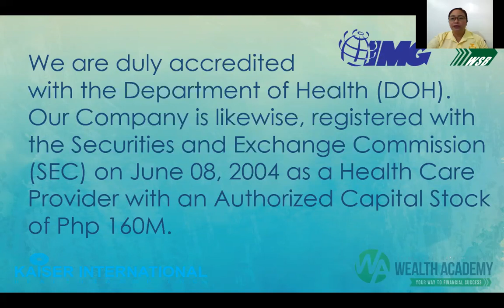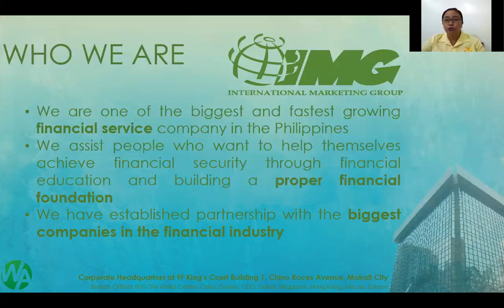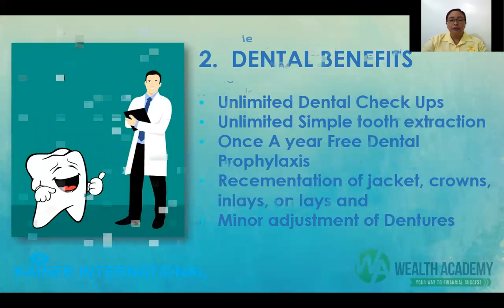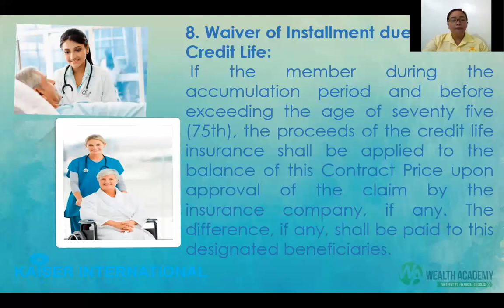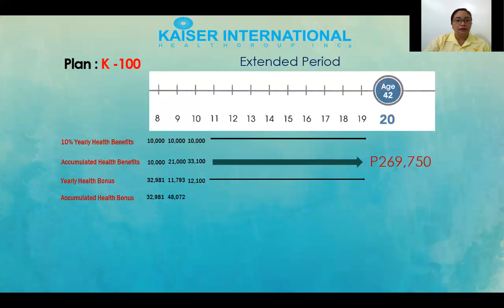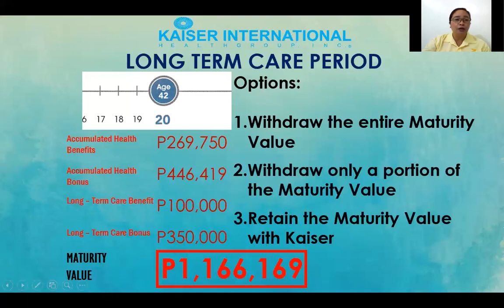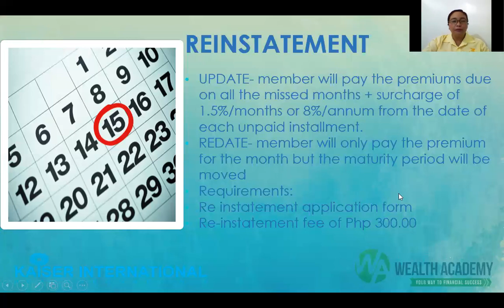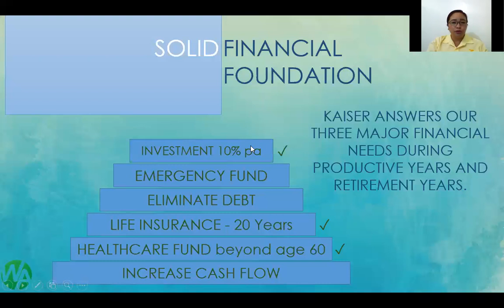KAISER 3 IN 1 HEALTHCARE SAVINGS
What makes KAISER the best healthcare savings? WHAT IS KAISER 3 IN 1? In this video you will understand the beauty and importance of owning a health savings program and why KAISER 3 in 1 is the best best healthcare investments. If you like a sample quote that suits your budget, explore and do it